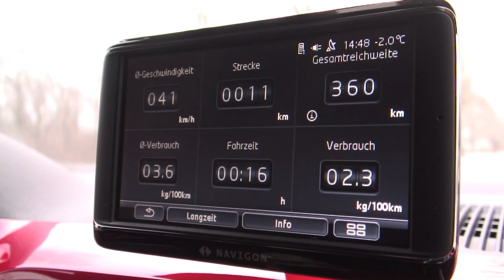VW eco Up!